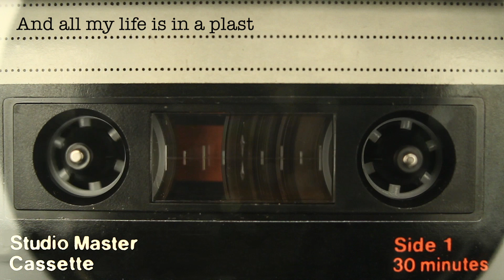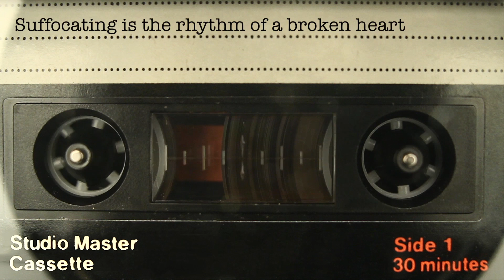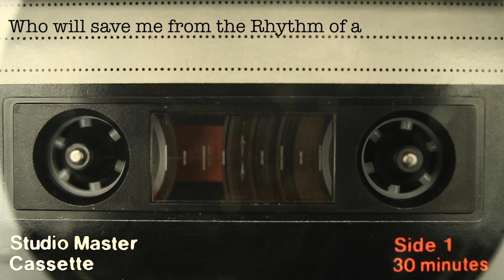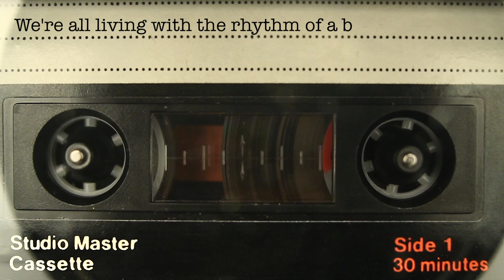Rhythm of a Broken Heart - The Machine Breakers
Lyric video from the new EP Make Mine a Shotgun Funeral
Vocal, Guitar - Julian Pollard
Bass - John Williams
Drums - Boudicca McTavish